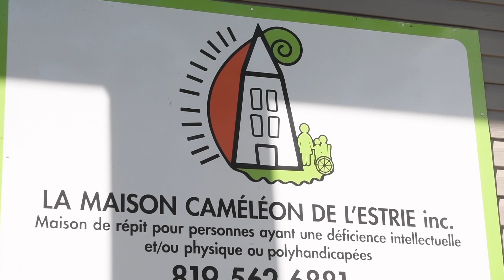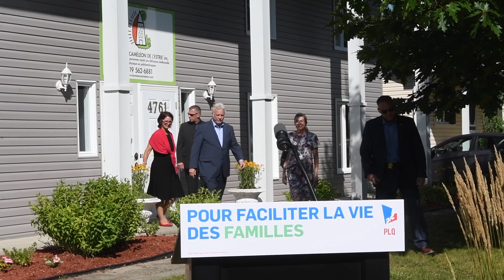Philippe Couillard visite la Maison Caméléon